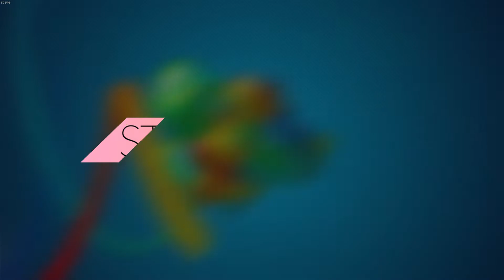DJMAX RESPECT V La Campanella : Nu Rave 5B NM